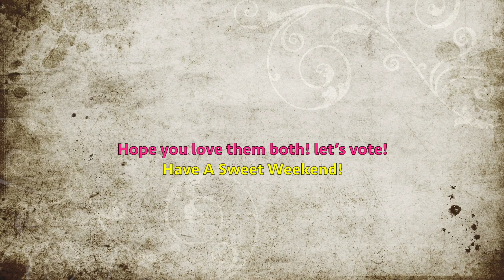Priyanka Chopra vs Gal Gadot | Dancing Makeup Compilation | Sky Ana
Priyanka Chopra vs Gal Gadot | Dancing Makeup Compilation

Source: Instagram/ Priyanka Chopra and Gal Gadot + internet